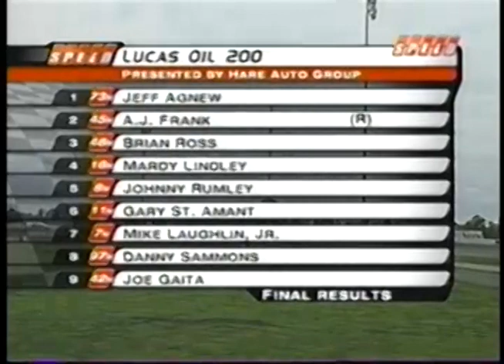2005 USAR Hooters Pro Cup Series Lucas Oil 200 At Indianapolis Raceway Park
USAR Hooters Pro Cup Series
Lucas Oil 200

Indianapolis Raceway Park
Clermont, Indiana